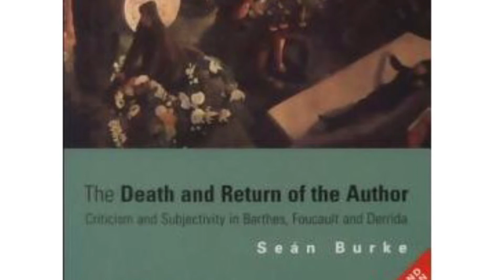Intentist Bites 6: The artist' intention and accountability: Paul de Man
This Bite looks at the controversy regarding National Socialism and Paul De Man. If the author has died, then is it impossible to be held account for the views expressed?
These videos look at the philosophy of Intentionalism in the arts.
Quotes about Intentism,"Intriguing and imaginative," Linguist Noam Chomsky. " ...Intentism...are among the important art movements of the twentieth Century," Art and Museums magazine.